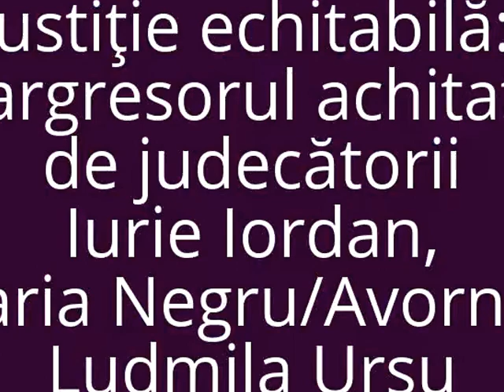"Justiţie echitabilă": agresorul - achitat de magistrata Maria Negru /Avornic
"JUSTIŢIE ECHITABILĂ": Pentru că a filmat carnea cu muşte. , injurii, agresare fizică... la 08 august 2017 Colegiul penal al Curţii de Apel Chişinău în componenţa: Iurie IORDAN, şi două magistrate doamne: Maria NEGRU/Avornic, Ludmila URSU - l-a achitat pe agresorul Grigore Aprodu. Curtea a constatat că drepturile legitime ale cet. Eugenia PUIU nu au fost încălcate. În fapt. Cetăţeana Eugenia PUIU a filmat de mai multe ori comercianţii iliciţi de carne proaspătă din piaţa ilicită amplasată pe starada Alba Iulia colţ cu strada Liviu Deleanu din Chişinău, care vindeau carne în condiţii antisanitare, alungând muştele de pe carne cu o cârpă.Musca grasă se vede în videofilm în primele secunde. Proprietarului autovehicolului XKX 166 i-au fost întocmite circa 120 procese -verbale cu privire la contravenţie datorită sesizărilor cet. Eugeniai PUIU. Acest fapt enerva organele de poliţie. Drept urmare, la 27 februarie 2016 unul dintre comercianţii iliciţi de carne, Grigore Aprodu, a ameninţat-o pe cet. Eugenia Puiu cu aplicarea violenţei, apoi urmărind-o a agrsat-o fizic înjurând-o, în scopul sustragerei camerei de luat vederi ascunsă sub poala paltonului, cu care filmase piaţa ilicită cu câteva minute mai înainte...De menţionat, că măcelarul Grigore Aprodu este notoriu prin faptul, că ameniţaă cetăţenii, că le crapă capul cu toporul şi le taie gâtul cu cuţitul de tăiat porcii (instrumentele cu care lucra)...
În prima instanţă: judecătoria Chişinău, sediul Buiucani: judecătorii Andrei Niculcea şi Victor Raţoi